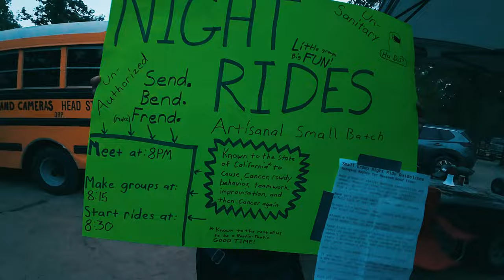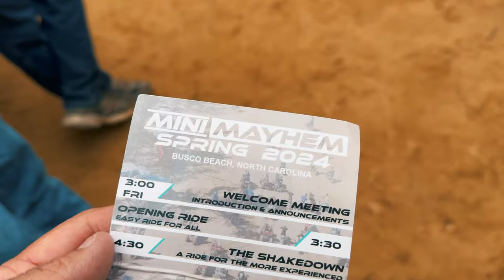I Survived the WILDEST 24 Hours of Mini Mayhem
Join me on an epic adventure as I survive the WILDEST 24 hours of Mini Mayhem hosted by Cars and Cameras out at Busco Beach! From racing to off-roading, this event is full of non-stop excitement that you won't want to miss!

Shout out to the good people of @CarsandCameras, @jumpercabledadz, @KJRaycing, @RattleCanCustoms, and a host of others for the hospitality and friendship.